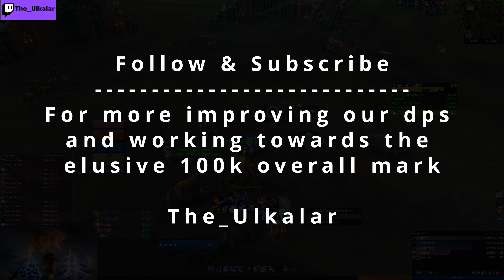Elemental Shaman POV - Nokhud Offensive +17 - Lightning Build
Running mythic+ Nokhud 17 to push some rating working towards 2500.
Elemental Shaman - Lightning Build!

00:00 Dungeon Start
03:46 First boss - Granyth
08:25 Second boss - The Raging Tempest
15:15 Third boss - Teera and Maruuk
18:55 Last boss - Balakar Khan
20:48 Dungeon Results